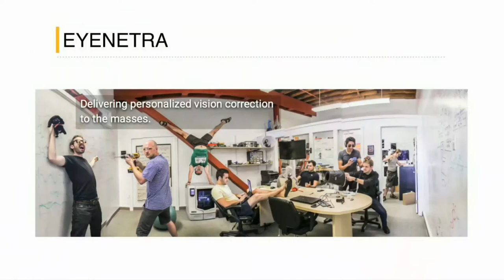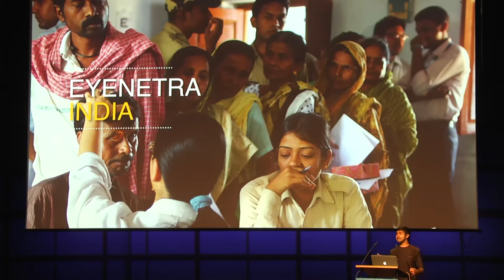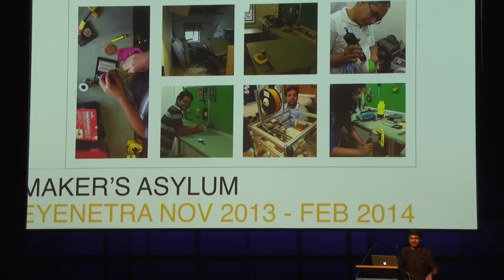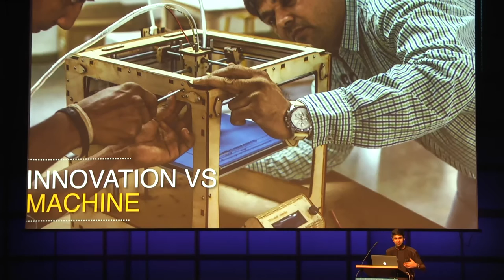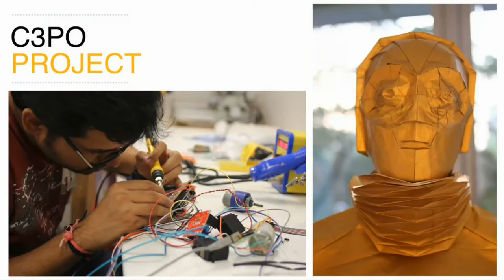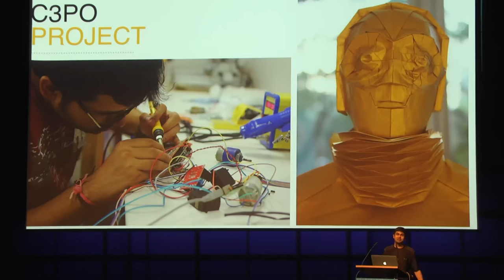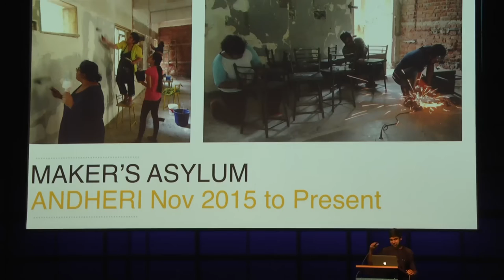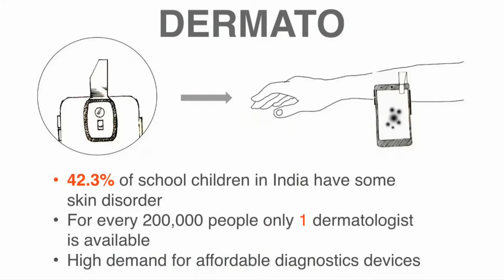vaibhav: Maker Culture in India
I would like to share our story of setting up a maker community in India - Maker's Asylum. Our learnings and what how is the maker/hacker culture in India.
In specific Jugaad - Frugal innovation.

vaibhav